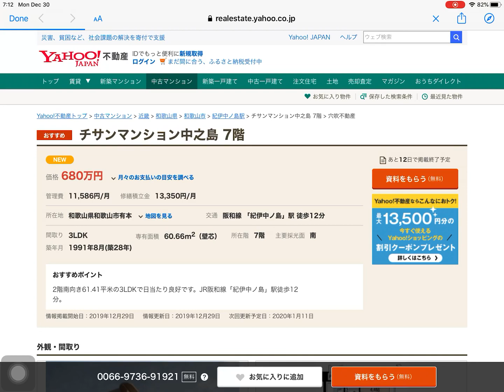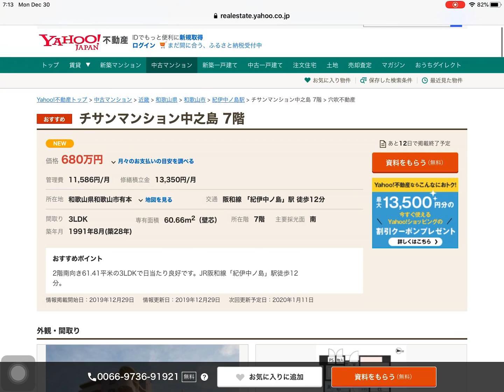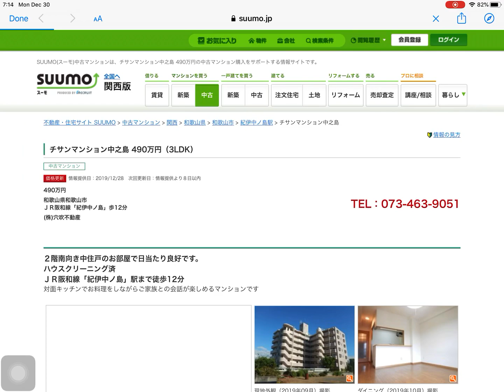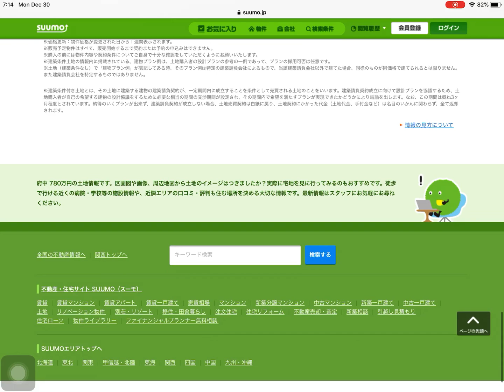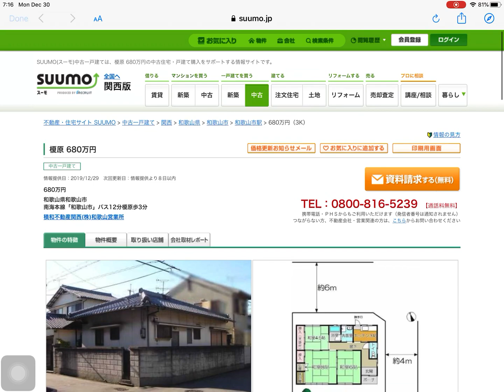和歌山市西庄、本脇、松江西の家、土地を売る、買う、査定！2019/12/29の不動産ポータルサイト更新情報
和歌山市新着不動産テキスト版

不動産売却や購入、建築のお悩み、最新情報などはコチラ
is myホーム（イズマイホーム）

イズマイホームの不動産仲介：イズマイ不動産・和歌山Ｋ不動産